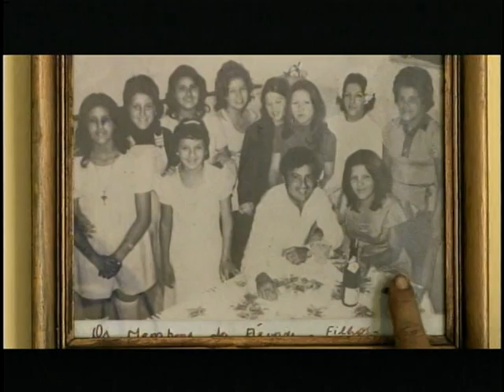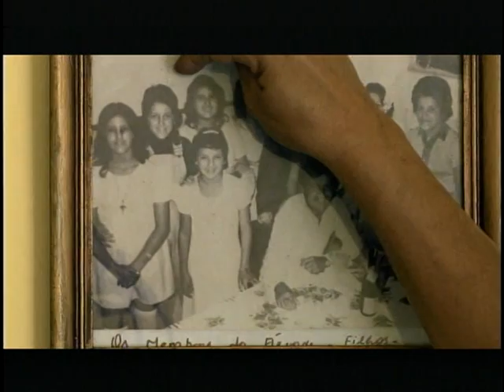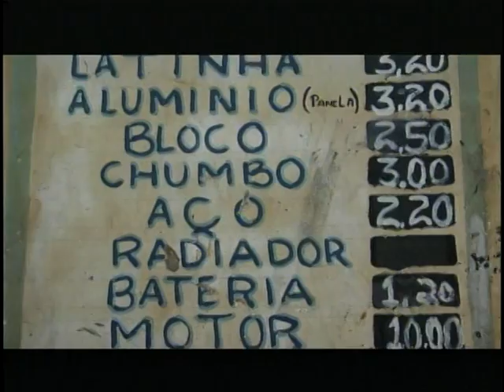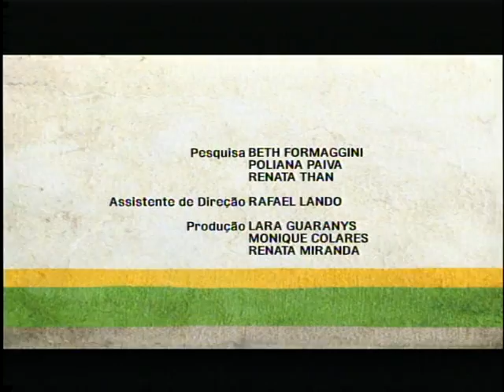O Bom Jeitinho Brasileiro 2008 | Ep. 03: Irmãs Oliveira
O programa acompanha as atividades das cinco irmãs da família Oliveira. Elas moram juntas, mas cada uma dá o seu jeitinho criativo de ganhar dinheiro: Fátima cuida da rua onde vivem e é remunerada pelos moradores; Vera produz acessórios com material reciclável proveniente de Fátima; Inês é diarista e põe ordem na casa.